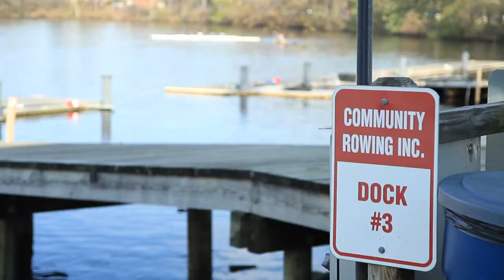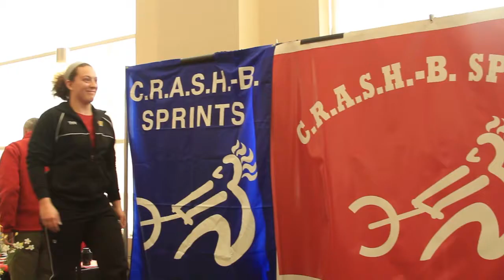Comparisons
Director Daniel Koenig discuss how interweaving the four stories allows for comparisons of different rowing programs and locations as well as discusses the potential the film has to promote the sport.